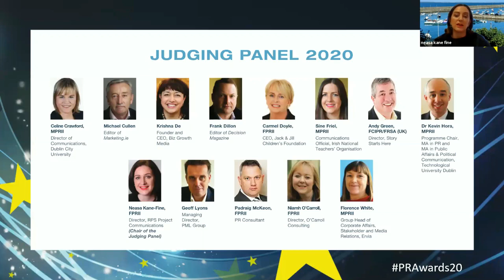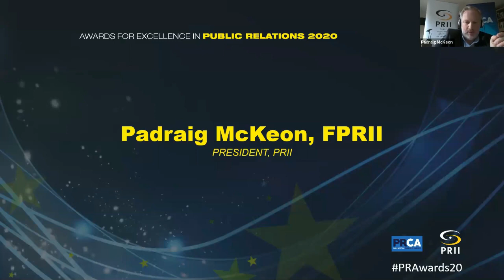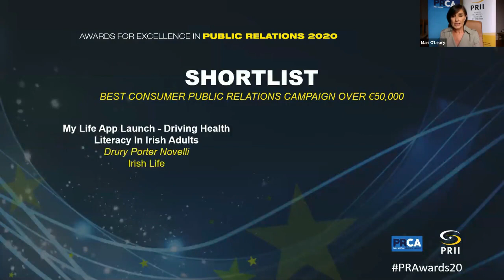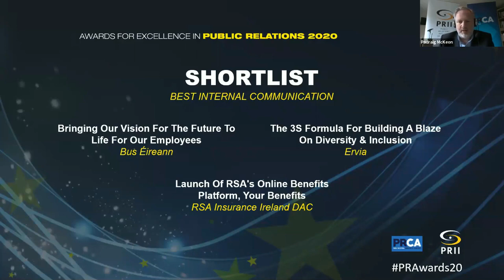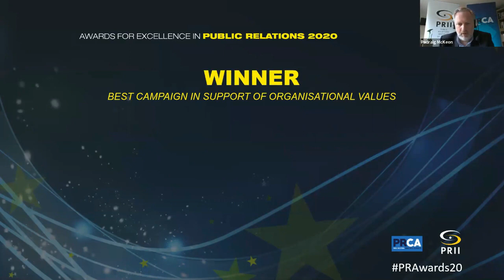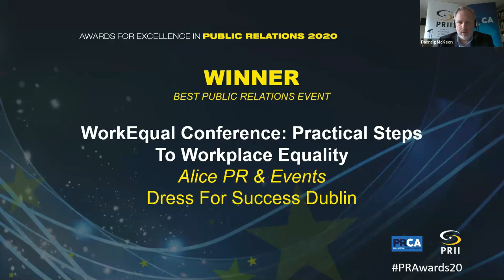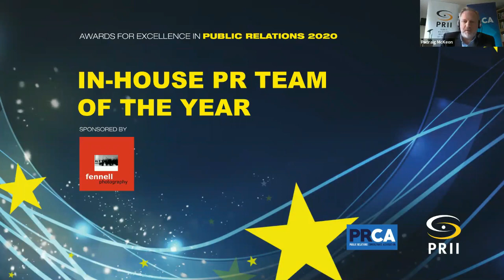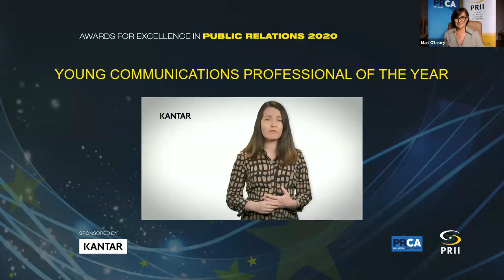Awards for Excellence in Public Relations 2020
On Friday 19 June 2020,  for the very first time in its 27 year history, the Awards For Excellence in Public Relations, organised by the PRCA and PRII, was presented online.  An audience of over 450 communications professionals viewed proceedings from all over Ireland — and from as far away as the USA and New Zealand!

Once again the Awards highlighted the exceptional  work of  Ireland's vibrant Public Relations community.  The two new categories In-House PR Team of The Year  and PRCA Agency of the Year, proved very popular and there were a record number of entries for Young Communications Professional of the Year. You can see them all here.